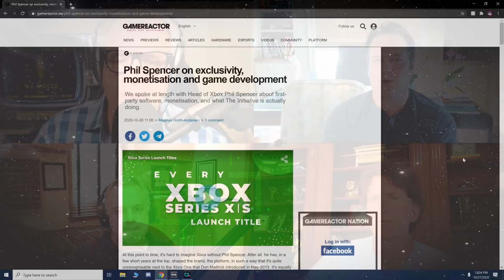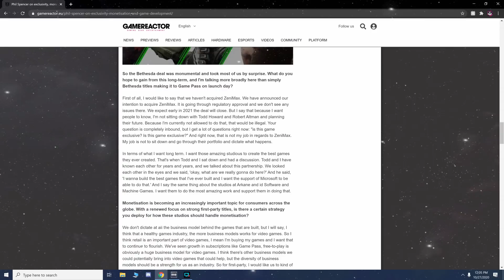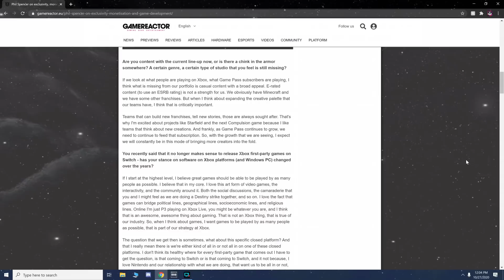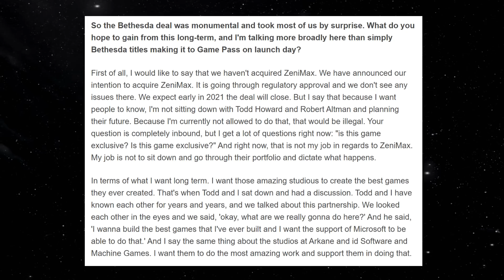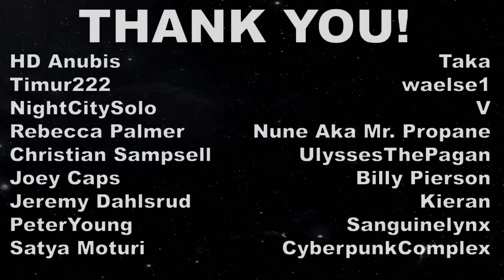New BETHESDA & Xbox EXCLUSIVITY Interview! WEIRD CHOICE of Words!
I breakdown a recent Xbox interview where Phil Spencer talked about the potential future of Bethesda and Xbox exclusivity!